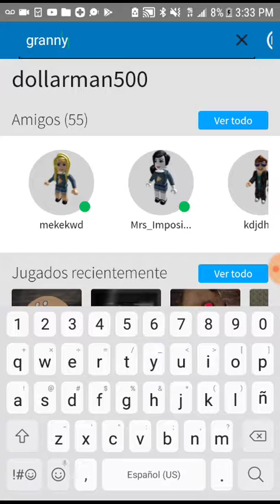ROBLOX (GRANNY) GAMEPLAY!! PART1